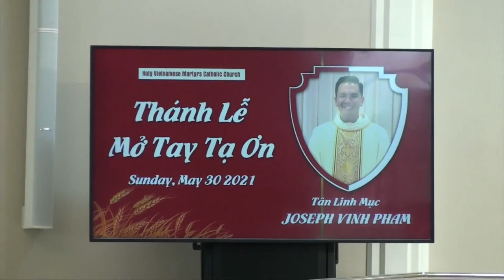29-5-2021 LỄ TRUYỀN CHỨC LINH MỤC CHO 2 THẦY PHÓ TẾ DÒNG ĐẠO BINH CHÚA KITÔ TẠI ATLANTA